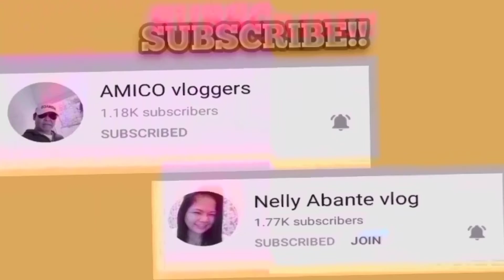BAKIT NAPASUGOD ANG TEAM KALINGAP SA FARM NI KUYA VAL?! | VAL SANTOS MATUBANG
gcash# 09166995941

kindly watch my videos!!
iupload 4-5 times a week!!
maraming salamat sa inyong lahat!!